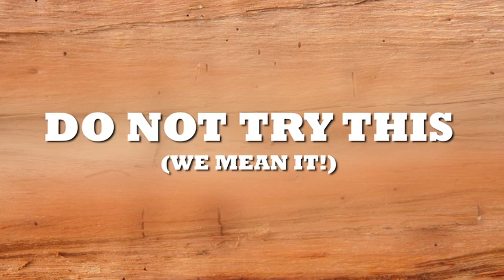Building the most EPIC sled! | Brojects: The Webisodes